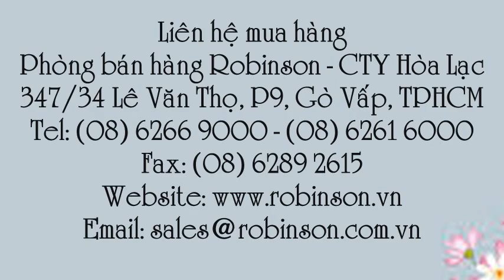Hạt giống bông Triệu Chuông gói 50 - Million Bells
Liên hệ: Phòng bán hàng Robinson - Cty Hòa Lạc Tel: - Giống hoa Triệu Chuông - Million Bells mix , Giống hoa Triệu Chuông nhiều màu gói 50 hạt, Giống hoa Triệu Chuông nhiều màu , Giống hoa Triệu Chuông, Giống hoa Triệu Chuông - Million Bells nhiều màu gói 50 hạt, - Hoa Triệu Chuông - Million Bells nhiều màu gói 50 hạt , Hoa Triệu Chuông - Million Bells nhiều màu , - Hoa Triệu Chuông - Million Bells, Hoa Triệu Chuông - Million Bells Mix , Hoa Triệu Chuông nhiều màu gói 50 hạt - Million Bells Mix, - Hoa Triệu Chuông nhiều màu gói 50 hạt - Million Bells , Hoa Triệu Chuông nhiều màu gói 50 hạt , Hoa Triệu Chuông nhiều màu , Hoa Triệu Chuông, Hạt giống hoa , - Hạt giống hoa Million Bells nhiều màu, Hạt giống hoa Million Bells nhiều màu gói 50 hạt , Hạt giống hoa Million Bells Mix gói 50 hạt , Hạt giống hoa Million Bells Mix , - Hạt giống hoa Million Bells , Hạt giống hoa Triệu Chuông Million Bells , Hạt giống hoa Triệu Chuông Million Bells gói 50 hạt , Hạt giống hoa Triệu Chuông gói 50 hạt, Hạt giống hoa Triệu Chuông , Hạt giống hoa Triệu Chuông nhiều màu gói 50 hạt, Hạt giống hoa Triệu Chuông nhiều màu , Hạt giống hoa Triệu Chuông nhiều màu- Million Bells mix - gói 50 hạt